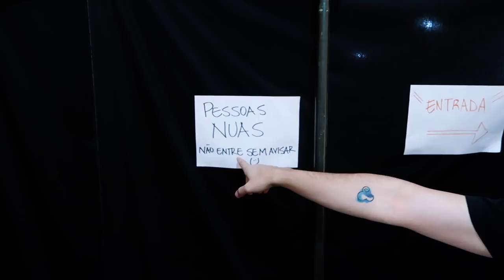EU E MAÍSA ESTAMOS FAZENDO UM FILME! [+10]